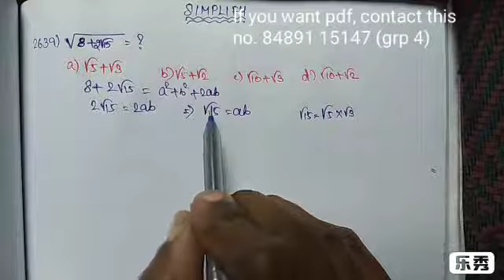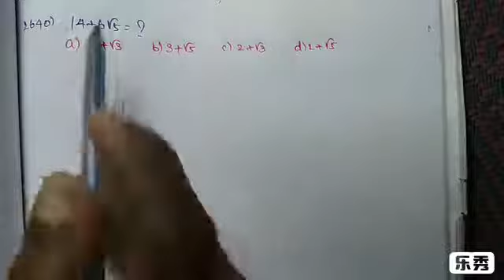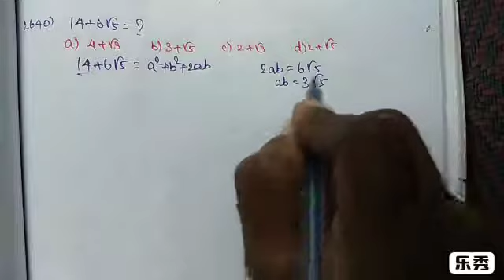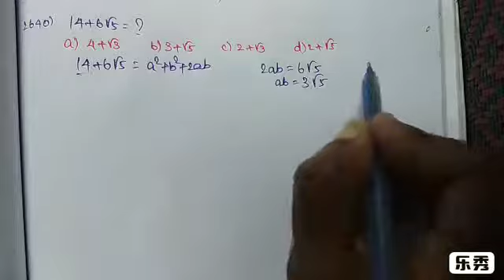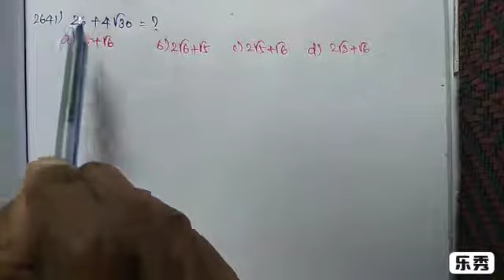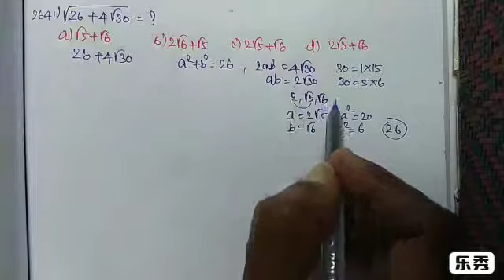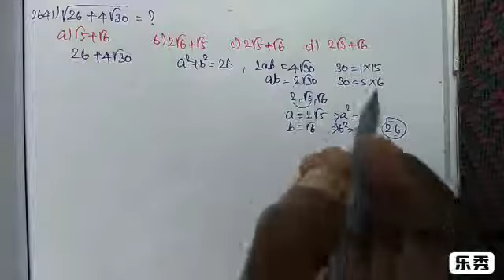TNPSC MATHS... SIMPLIFY (RRB & NTPC)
DAILY MATHS QUESTION (INSTAGRAM PAGE)

GRP 4  கணக்குகள் புத்தக(pdf) வடிவில் கிடைக்க தொடர்புக்கு 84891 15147